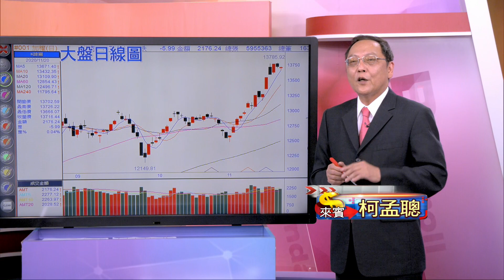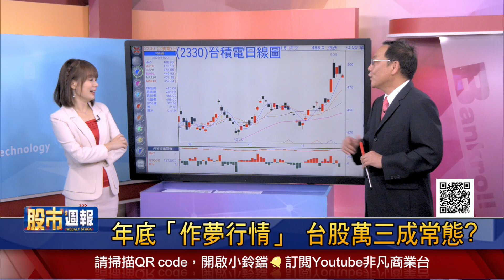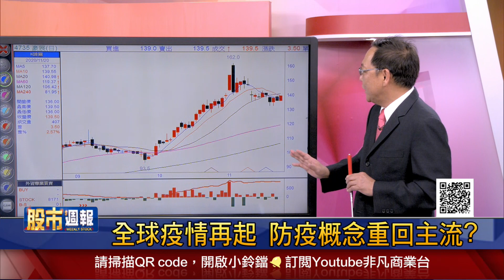【2021牛市作夢行情 正式啟動?萬三成常態?拜登入主白宮 資金轉往新政策概念?台股又創高 怎麼賺軋空行情?全球疫情再起 防疫股返主流?】股市周報*曾鐘玉20201122-1(柯孟聰X陳杰瑞X蘇建豐)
《YOUTUBE網路版》周日晚上 21:00
《非凡商業台》(有線電視89.90台)周日晚間 20:00
《台視財經台》(MOD 521台) 周日早上7:30